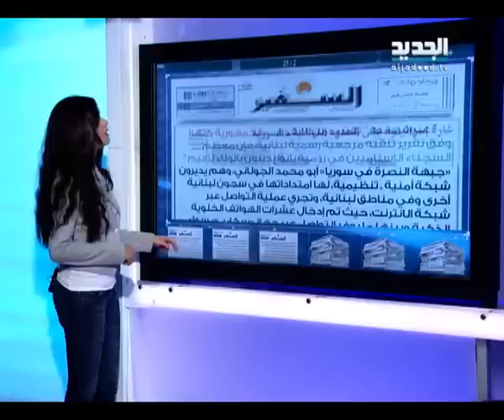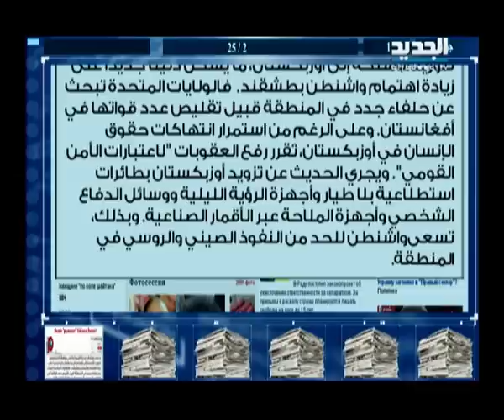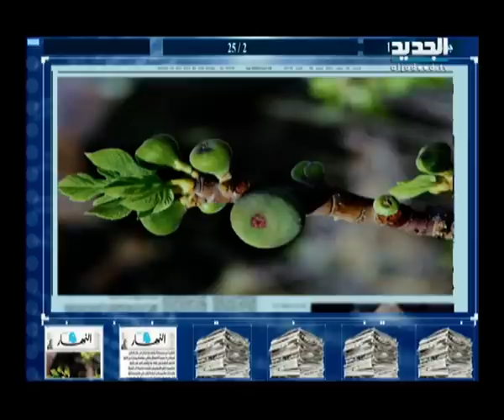الحدث - فقرة الصحف 25-02-2014